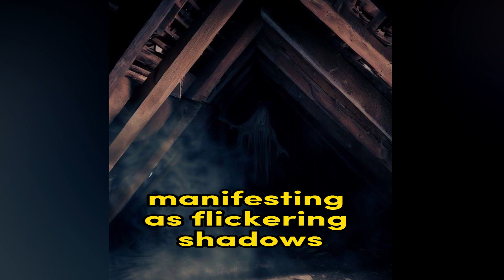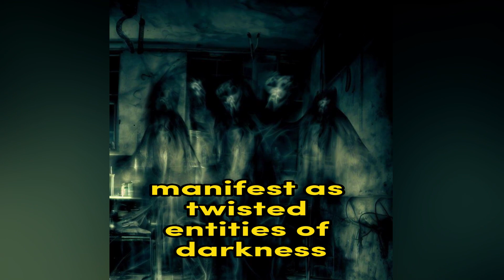Top 10 scary scary ghost stories storyma fear run mam haunt nightmare noifear #34